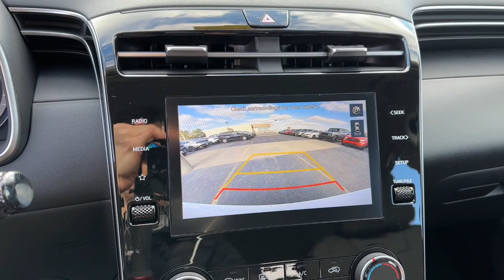2024 Hyundai Tucson Dayton, Vandalia, Middletown, Beavercreek, Englewood T24435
White Pearl New 2024 Hyundai Tucson SE available in Vandalia, Ohio at Joseph Airport Hyundai. Servicing the Dayton, Vandalia, Middletown, Beavercreek & Englewood, OH area.

White Pearl 2024 Hyundai Tucson SE AWD 8-Speed Automatic with SHIFTRONIC 2.5L I4 DGI DOHC 16V LEV3-SULEV30 187hp 2024 Hyundai Tucson in White Pearl with Black interior AWD.brbrRecent Arrival! 23/29 City/Highway MPGbrbrbr*LIFETIME WARRANTY* At Joseph Airport Hyundai we are so confident in our pre-owned vehicles we guarantee them FOR LIFE! NO tricks NO gimmicks NO crazy maintenance schedules just a lifetime of worry free ownership. Come to Joseph Airport Hyundai today and experience the YES PLAN CERTIFICATION! We say YES: YES to a warranty as long as you own the car YES to Ease of Doing Service and YES to the Ease of doing business!